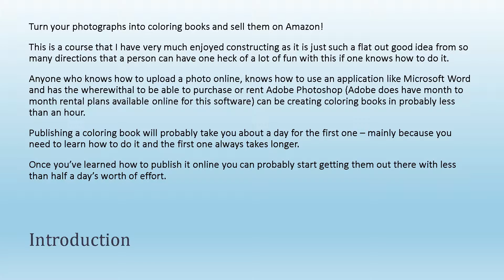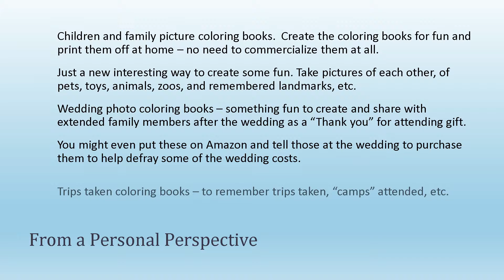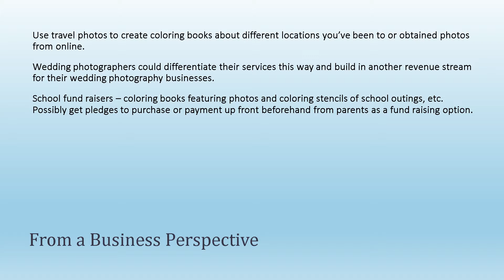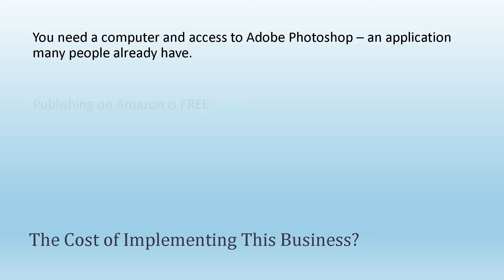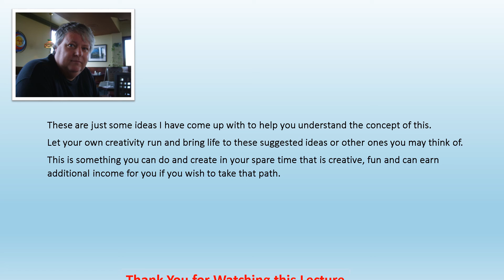Creating Coloring Books Themes and Concepts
howtoguru.org - Ideas, ideas and more ideas. In this lecture I discuss the coloring book opportunity from a number of different directions, all geared to helping you the student find a coloring book "niche" for yourself that fits what you are wanting to achieve through a business such as this. So check it out and I am sure some "idea light bulbs" will go off for you.